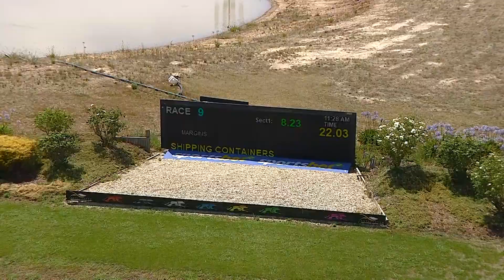SHP THU 12 JAN 23 R9